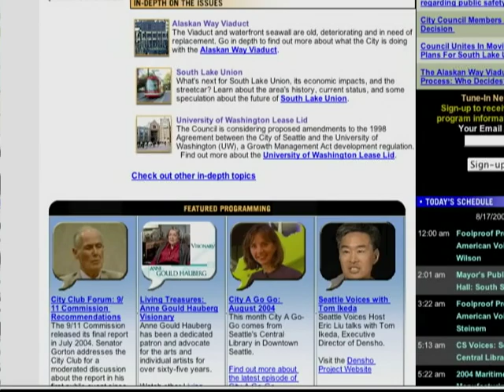City A Go-Go (September 2004)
original format: MiniDV, color with sound The September 2004 installment of the Seattle Channel's City A Go-Go. A monthly feature produced and hosted by Nancy Guppy, the show looked at the highlights of Seattle’s arts and cultural offerings each month. Segments include the Molly Scott Dance and a photo exhibit at the Frye Art Museum.